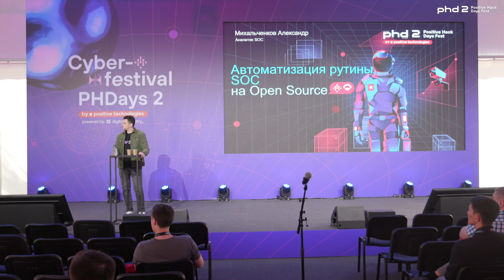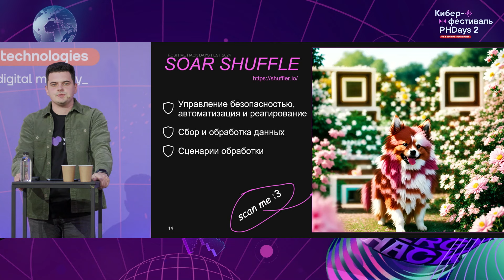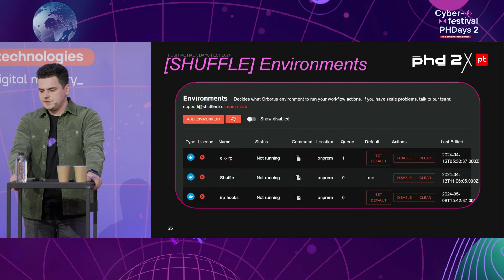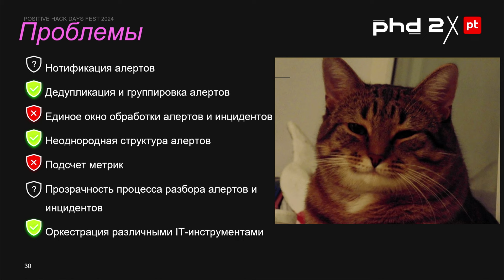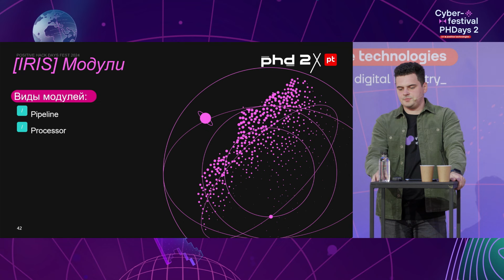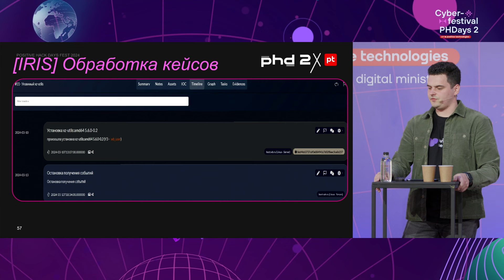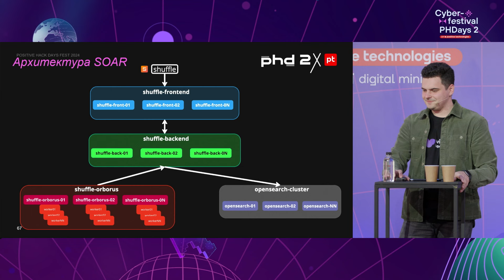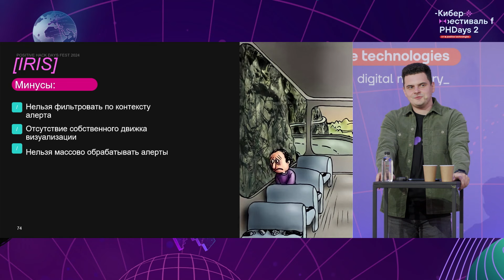Автоматизация рутины SOC на open source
Расскажем, как мы внедряли опенсорсную SOAR-платформу Shuffle и IRP-платформу IRIS в процессы SOC, с какими проблемами столкнулись и как их решали, а также продемонстрируем функциональные возможности этих инструментов.

Александр Михальченков
Wildberries